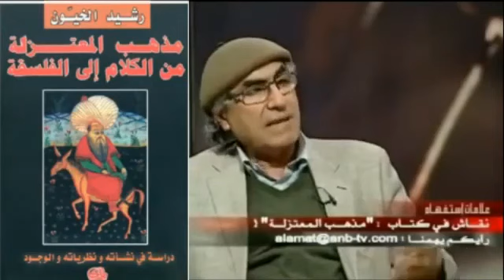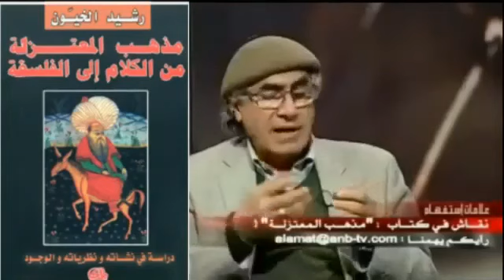رشيد الخيون : من هم المعتزلة ؟ وهل عادت أفكار المعتزلة ؟